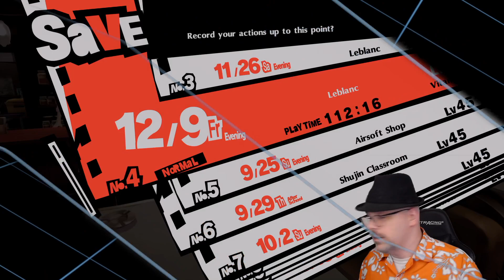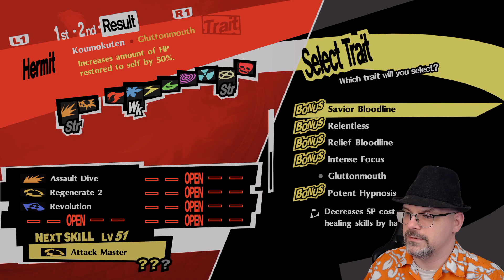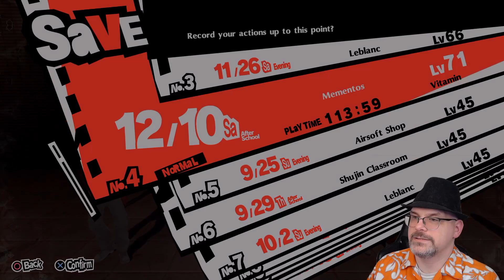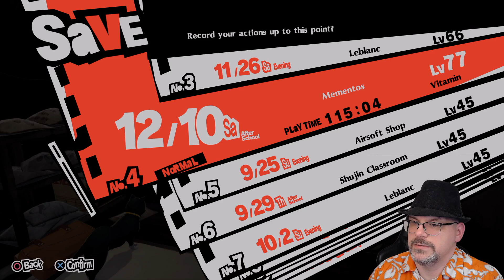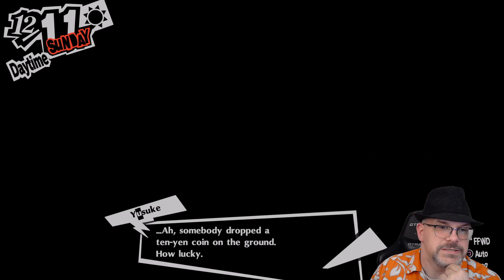Mask Up, Phantom Thieves! Day 46 of P5R. Momentos & The Reaper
00:00:00 Introduction
00:00:10 Intro Skip
01:47:16 Don't fear the Reaper!